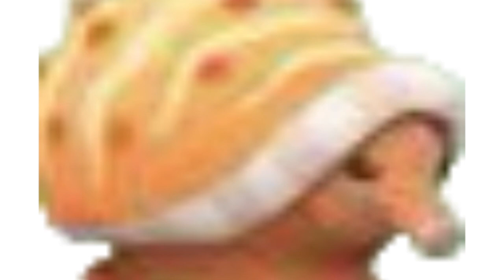Octonauts creature report seals and rabbit snails